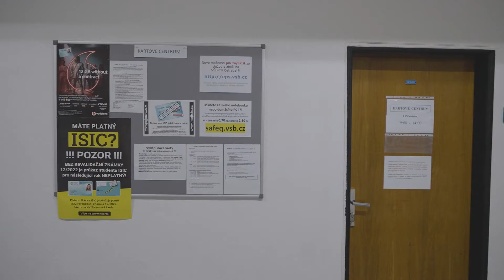Průvodce kampusem VŠB-TUO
Kampus VŠB – Technické univerzity Ostrava patří k jednomu z největších ve střední Evropě. Nevíte, kde je budova menzy, kde najdete budovu C2, nebo jak se dostanete na Ekonomickou fakultu či Fakultu bezpečnostního inženýrství? V novém videu vám poradíme.